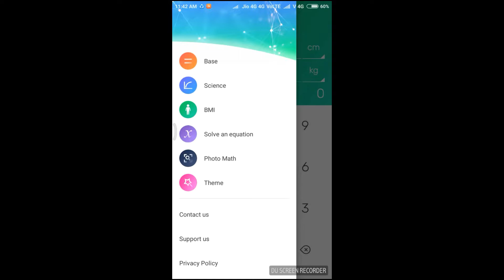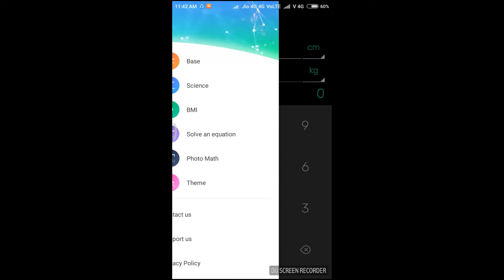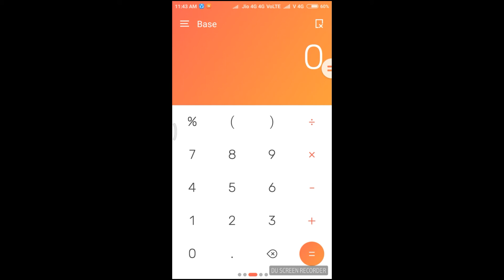Best calculator apps for Android in tamil 2018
App like:. This videos best new calculator app for Android in tamil 2018. Thangs for vaching TAMIL ONLINE